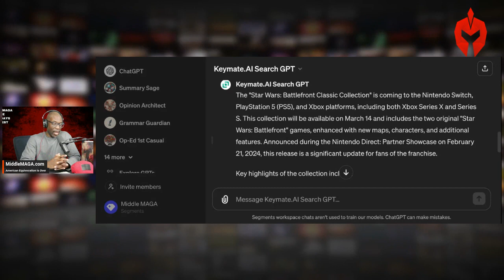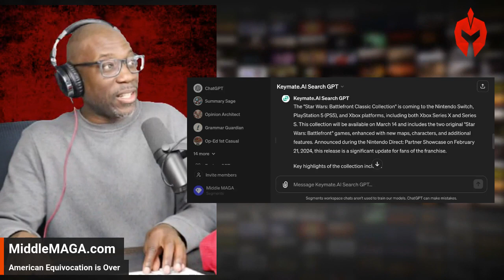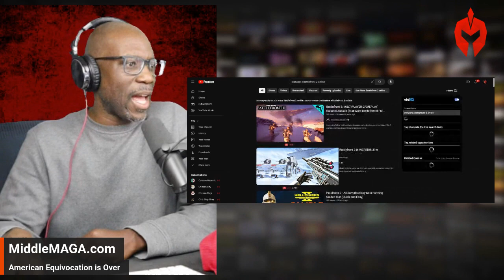Star Wars: Battlefront Classic Collection Features Revealed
Experience Star Wars: Battlefront Classic Collection on PS4 & PS5! Epic battles, new heroes like Kit Fisto, Asajj Ventress, 20th Anniversary, cross-gen multiplayer. Join iconic Star Wars universe fights.